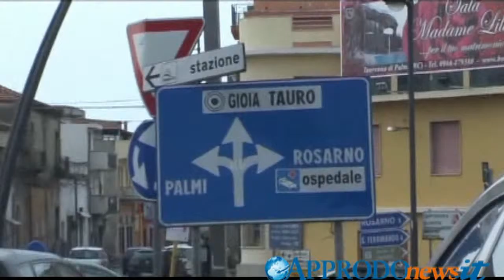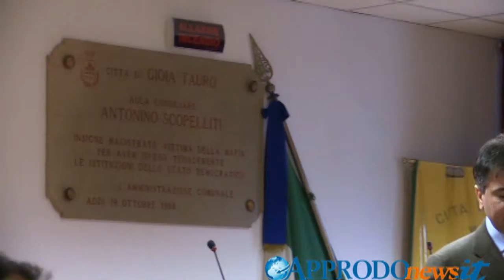Gioia Tauro, lunedì consiglio comunale Pedà rischia di cadere